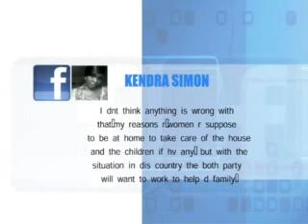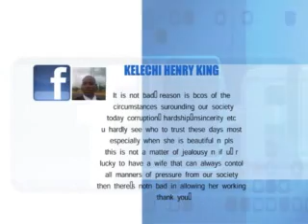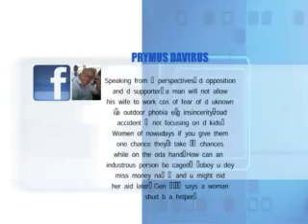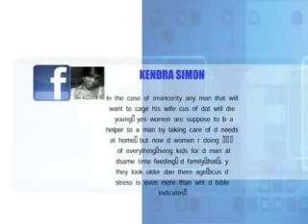O'town Magic April 5, 2013 Edition, Featuring Meca of Mecmen Entertainment